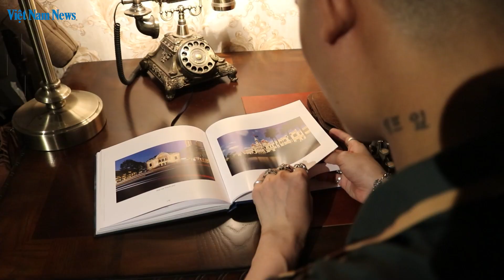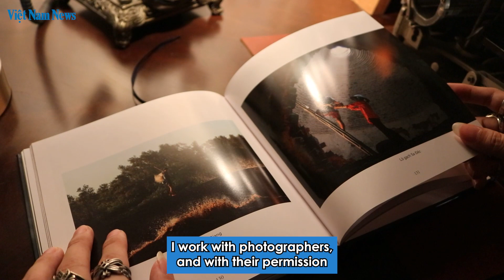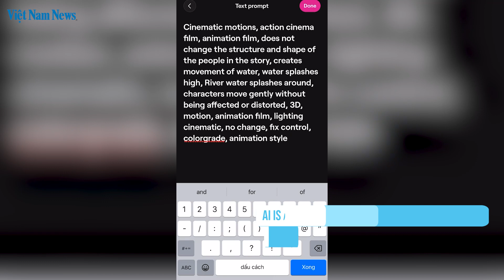Young director makes AI music video to honour Việt Nam | Video âm nhạc AI tôn vinh vẻ đẹp Việt Nam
Young director Phạm Vĩnh Khương is working on a special project to create a music video titled "Bức Tranh Đại Việt" (The Painting of Great Việt Nam) using multiple AI applications on a smartphone, aimed at honouring the cultural, historical, and national values of Việt Nam. He has over 10 years of experience in shooting, designing, and editing videos solely using a phone, and only recently begun using artificial intelligence.